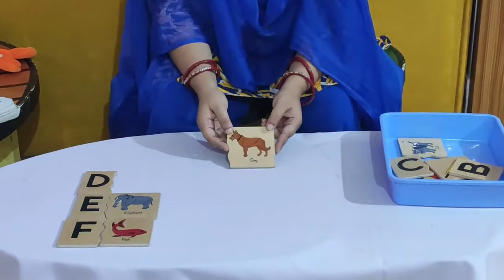NS | W-9 | D-1